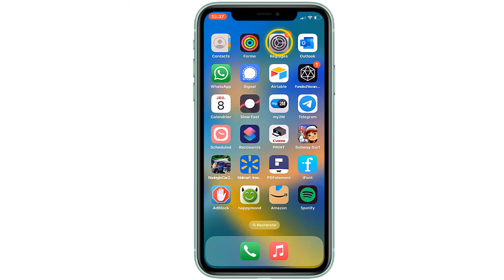comment mettre le pourcentage de batterie sur iphone 13 iOS 16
Bonjour les amis, aujourd'hui j'ai préparé pour vous une vidéo pour vous montrer comment mettre pourcentage batterie iPhone

Comment mettre pourcentage batterie iPhone 13
Vous pouvez désormais afficher le pourcentage de la batterie sur votre iPhone dans iOS 16. Alors comment afficher pourcentage batterie iPhone 13 ?

Dans ce Tuto je vais vous montrer une technique simple et rapide qui vous permettra d'apprendre comment afficher le pourcentage de batterie sur iPhone 13

Comment mettre le pourcentage de batterie sur iPhone 13
Pour afficher le pourcentage de la batterie sur l'iPhone 13, vous devez vous rendre dans l'application Paramètres, puis appuyer sur Batterie. De là, vous pouvez voir combien d'autonomie il reste à votre appareil en regardant le pourcentage de charge restant.

Comment afficher le pourcentage de batterie sur iPhone 13
Ces instructions vous expliquent comment afficher pourcentage batterie iPhone 13 en permanence pas à pas
1- Ouvrez 'Réglages'
2- Faites glisser l'affichage vers le bas
3- Touchez 'Batterie'
4- Activez l'option 'Pourcentage de la batterie'
Alors savez vous comment afficher le pourcentage de batterie sur iPhone 13 iOS 16, C'est tellement facile que vous l'avez imaginé. N'est-ce pas ?

J'espère que ce Tuto était très utile pour vous et que vous avez appris iPhone comment afficher pourcentage batterie sur votre téléphone iPhone 13

Si vous avez des questions sur le sujet 'comment afficher pourcentage batterie iPhone 13 en permanence', n'hésitez pas à les poster sur les Commentaires

N'hésitez pas à partager cette vidéo avec vos proches et vos amis pour leur expliquer comment afficher batterie iPhone

Tuto : comment mettre le pourcentage de batterie 13 sur iPhone iOS 16

Catégorie : comment afficher le pourcentage de batterie sur iPhone 13

Voir aussi :
Comment afficher pourcentage batterie iPhone 13 en permanence